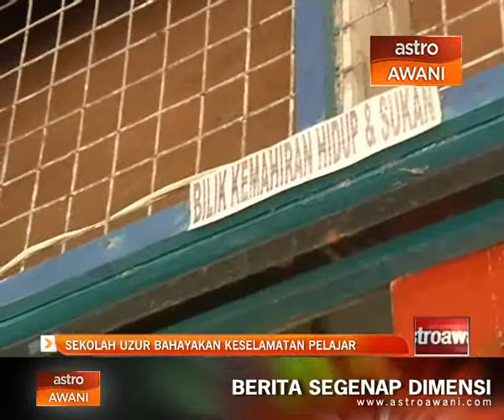Sekolah uzur bahayakan keselamatan pelajar